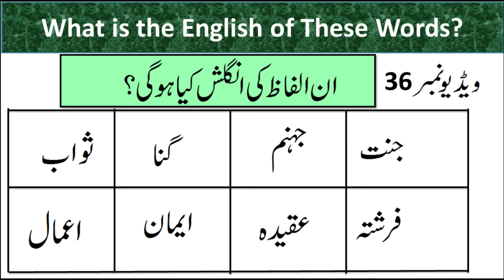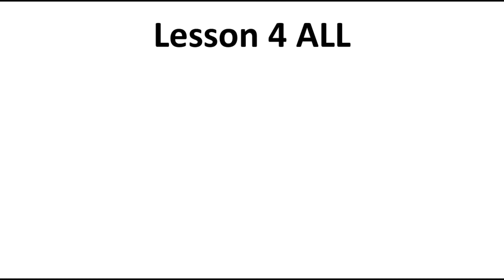Jannat Meaning In English | Sawab Mean In ENGLISH | Jahanam Meaning IN English | Daily vocabulary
Fanoos Meaning in English | Favara Meaing in English | Guldasta, Par, Meaning in English.

Lassi Meaning In English | Dahi Meaning In English | Makan, Malayi, Meaning In English | Daily Words

Karwa Meaning in English | Khata meaning in English | Daily vocabulary of Lesson 4 ALL | Daily Word

Jaheez Meaning in English | daily vocabulary